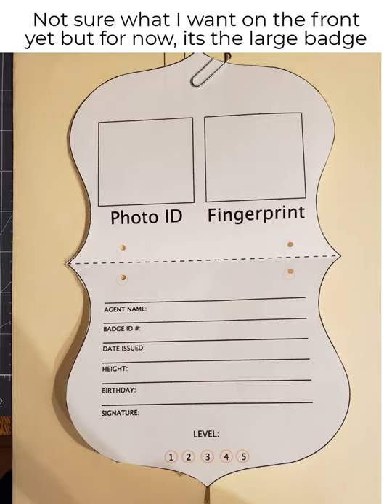Ruhi grade 2 lesson 9 lapbook.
Print Any of these files cfor the lapbook , put any into a notebook for an interactive notebook piece, or it can be an activity on its own.